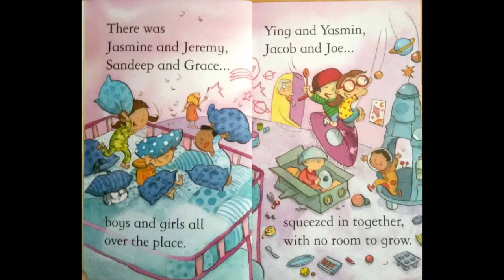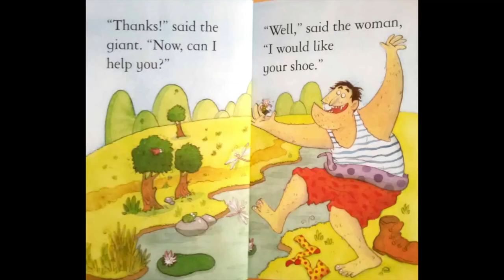The Old Woman Who Lived in a Shoe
Children's Book Rapped to Music Created by Students in Music Tech class.